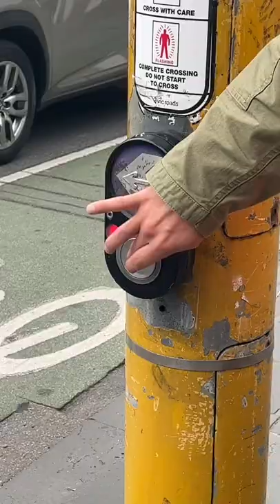Sometimes I go hours without drinking coffee... it’s called sleeping ☕️